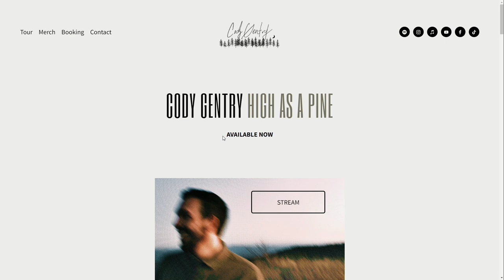Greenville Theatre Presents "INTO THE WOODS"